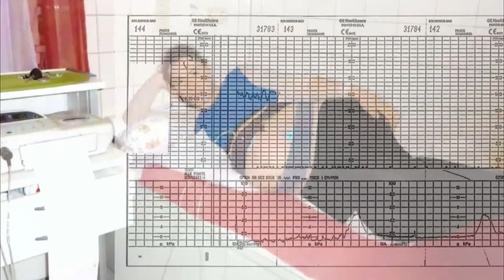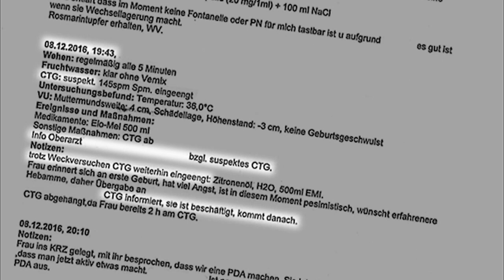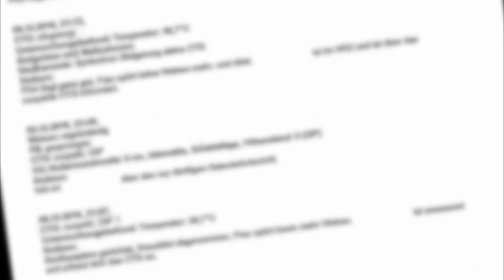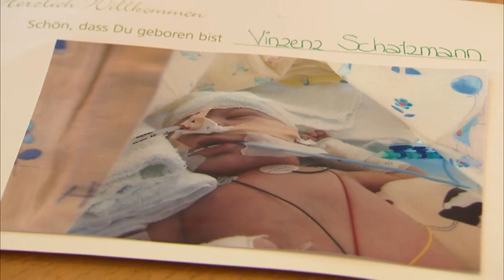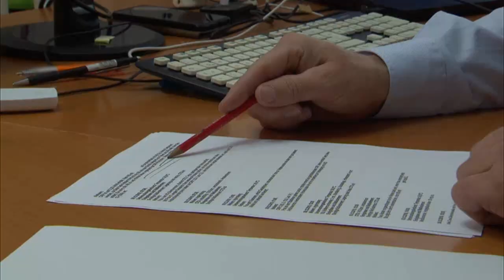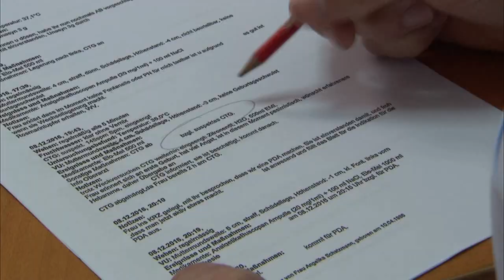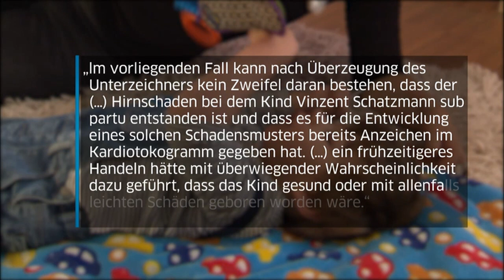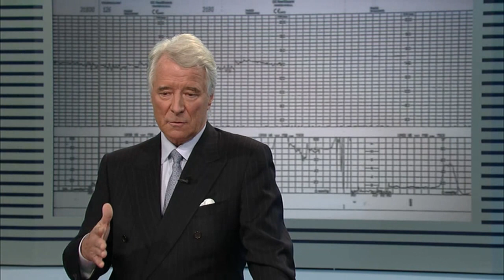Vinzent Schatzmann Bürgeranwalt Fehler bei Geburt- Sauerstoffmangel LKH Feldkirch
Geburtsfehler, Sauerstoffmangel, Kaiserschnitt, Mikroblutuntersuchung, Analyse, LKH Feldkirch, Schatzmann